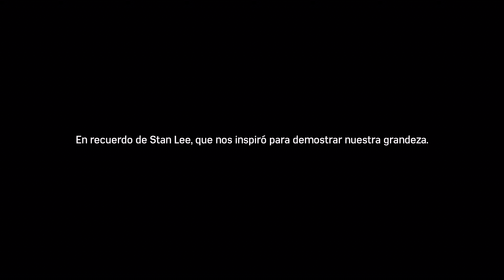Spider-Man/Silver Lining vs Hammerhead